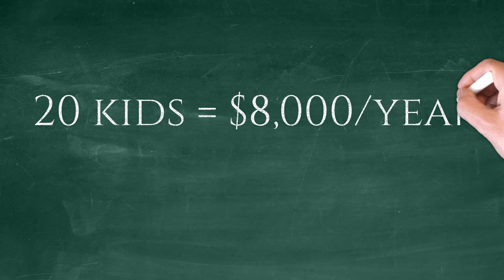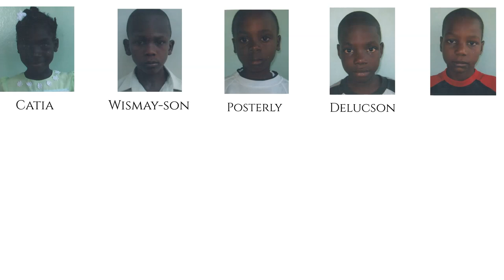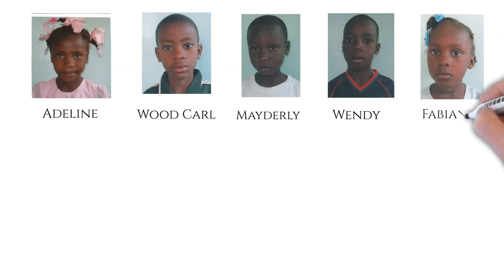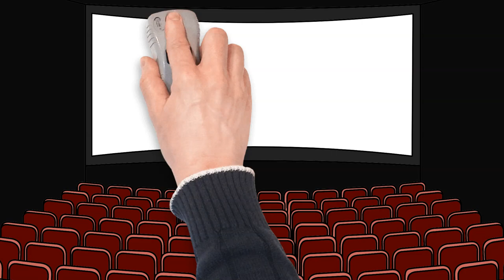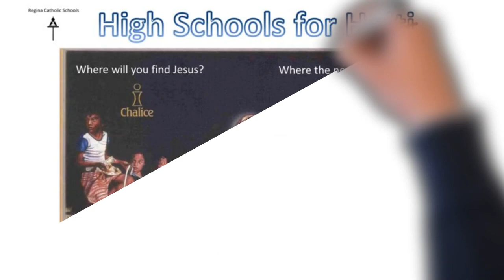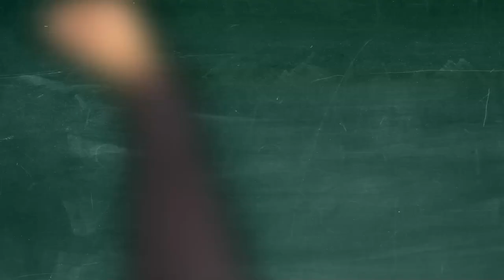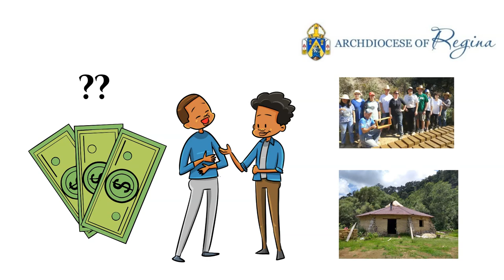High Schools for Hope - Regina Catholic School Division #81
Follow the journey of the initial 10 years (and over $338,000 worth of financial donations) of a charity project in which high school rivalries were set aside annually in a spirit of unity during the season of Lent.

Working through the Nova Scotia based Canadian Catholic charity named Chalice , the Regina Catholic School Division schools of St. Luke, LeBoldus, Miller, O’Neill, and Riffel generated an enormous positive impact in the communities of Terrier Rouge, Haiti and the Tondo district of Manilla in the Philippines.

They are now entering a new phase of justice work to support the "Cuernavaca Project" in Cuernavaca Mexico. This long established project was begun by  Archbishop Charles Halpin from Regina, Saskatchewan, Canada, along with his friend  Bishop Sergio Mendes from Mexico, who together created the CED (Center for Encounters and Dialogue).
Both Bishops wanted an organization that could provide support from Canada for the people of the Diocese of Cuernavaca. These dedicated Canadian and Mexican teams work together to create an opportunity for the people of Cuernavaca to build a sustainable economy for themselves and their future children. We are proud to be able to support them.